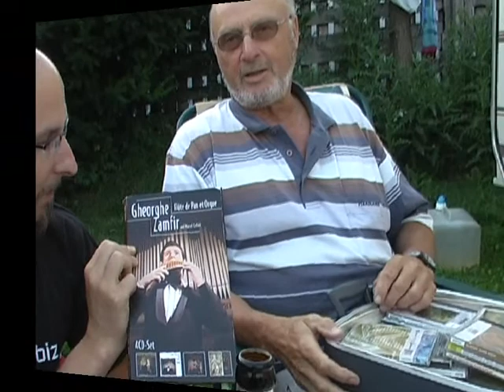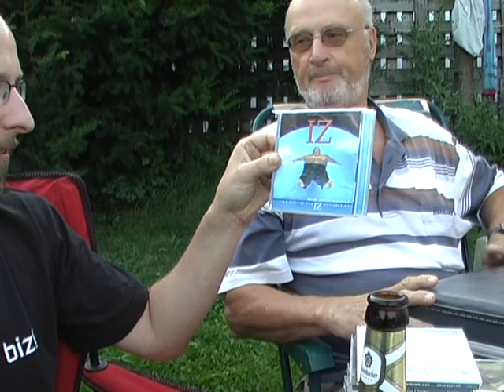Rock The Biz Tourdiary Part 19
Interview FMN Music, Cologne, Bernd The Jazz Camper, hopeless at the Edersee, desperate Trucker shot, Interview Elektroboys,
Interview FMN Music, Köln, Bernd der Jazz Camper, Hoffnungslos am Edersee, Interview Elektroboys